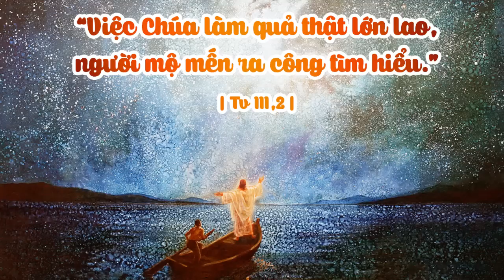Đài Phát Thanh Vatican thứ sáu 12.10.2018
Chương trình hôm nay gồm có:
- Bản tin
- Phân định là gì theo thánh Ignatio Loyola?
- Cuộc đời của cha Fra’Narciso Cavazzola, tu sĩ dòng Phanxicô 53 năm truyền giáo ở Hokkaido, Nhật Bản
- Giá trị lịch sử của hai sách Samuel